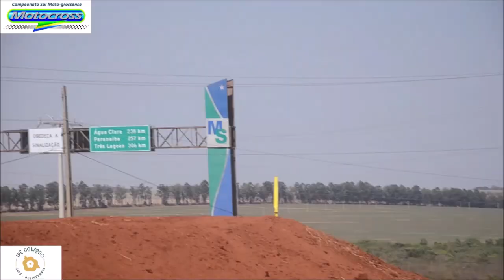Nacional Pró em Paraíso da Águas na 8º etapa do Sul-mato-grossense de Motocross 2024